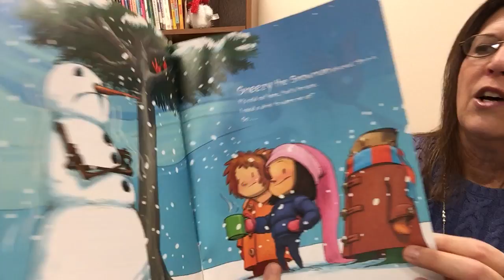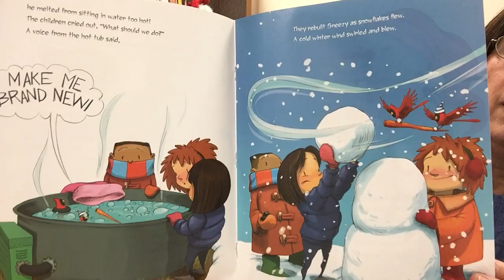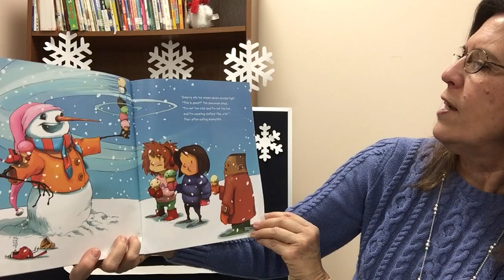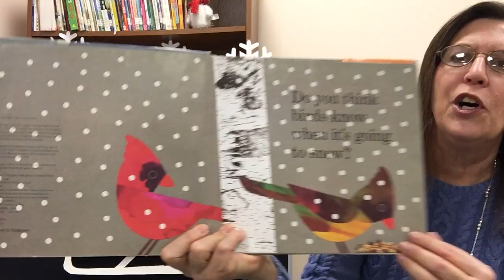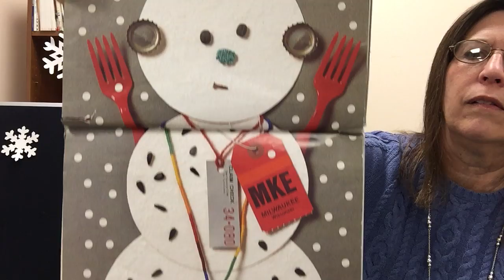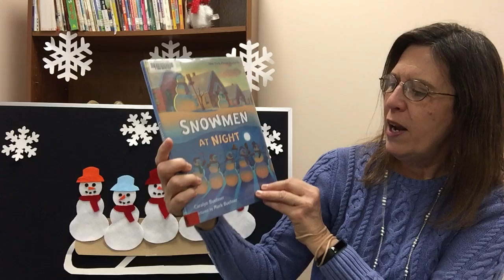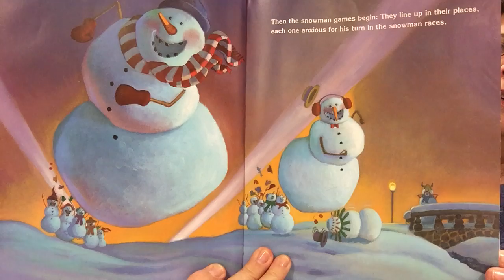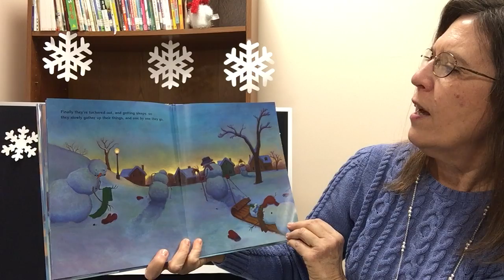Story Time January 18, 2021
Join Mrs. Davis for stories, songs, and rhymes about snowmen.